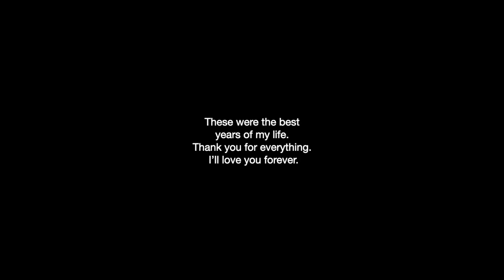Goodbye New York